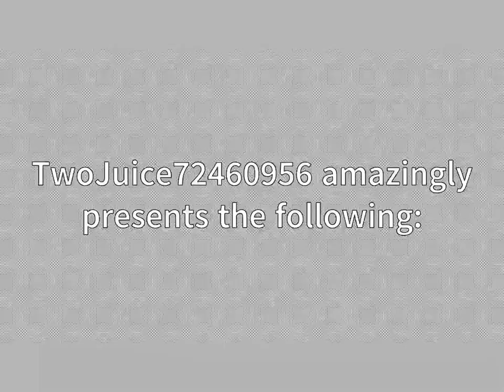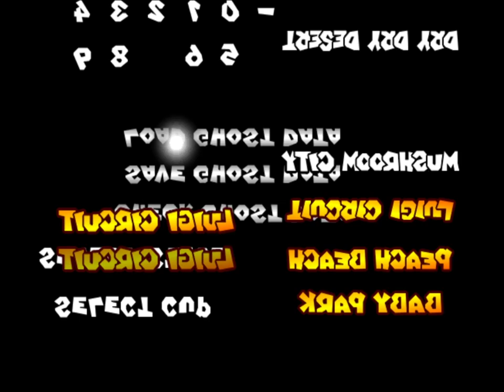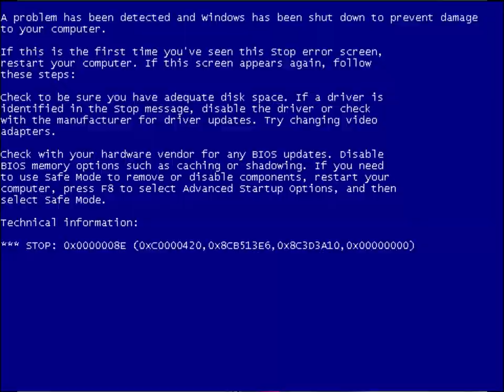The incorrect way to corrupt Mario Kart Double Dash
Actual video coming soon